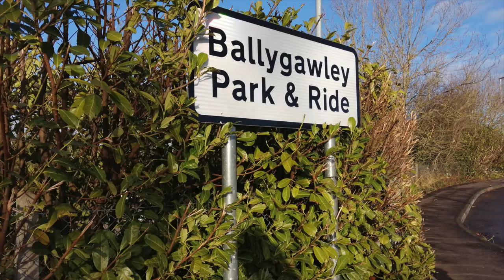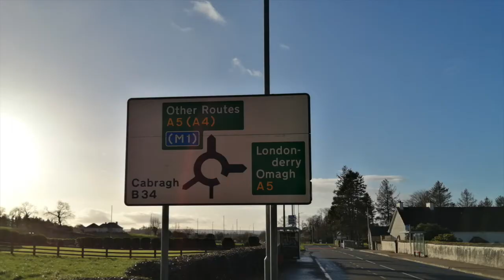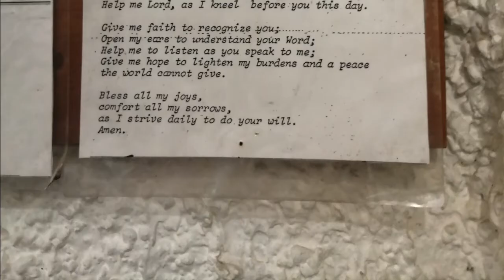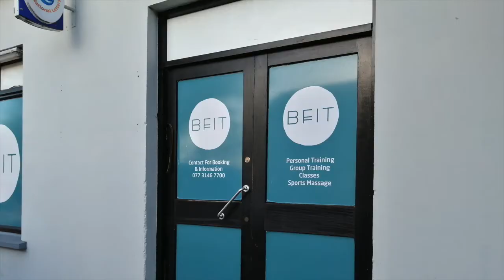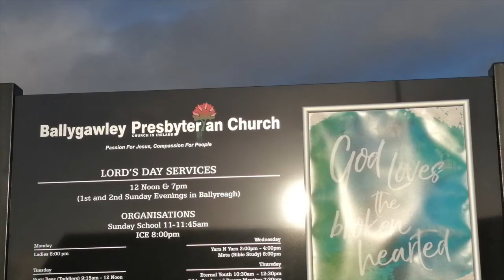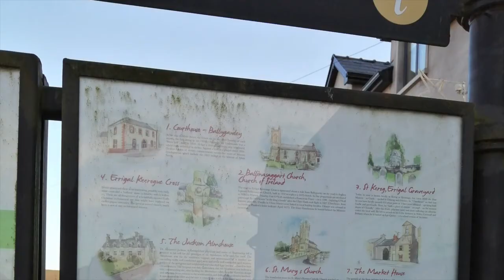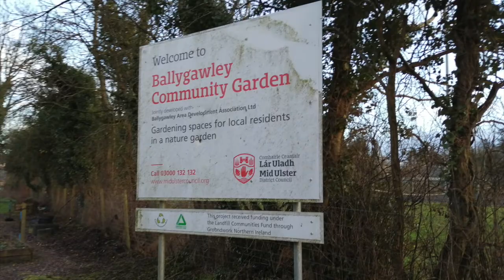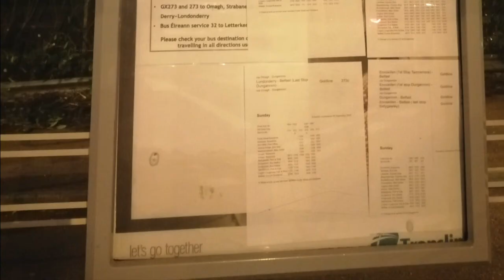A visit to Ballygawley, Co. Tyrone in 2020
A slideshow of photos I took during my first visit to Ballygawley in County Tyrone on Sunday 20th December 2020.

Ballygawley (from Irish: Baile Uí Dhálaigh, meaning "Ó Dálaigh's townland") is a Village in County Tyrone. It is about 13 miles southwest of Dungannon, near the meeting of the A5 Omagh–Monaghan and A4 Dungannon–Enniskillen roads. It is a compact village around the ‘L’ shaped Main Street and Church Street, formerly Meeting House Street, with a second cluster of development to the southwest. The main cluster inholds most of the village’s facilities; two primary schools, churches and a range of shops and services. The cluster of development to the southwest inholds a secondary school and housing. Ballygawley is also known as "Errigal-Kerogue" or "Errigal-Kieran", supposedly from the dedication of an ancient church to St. Kieran (Ciarán of Clonmacnoise). It was in the Clogher (barony), along the River Blackwater. Some of the remains of the old church were known, and an ancient Franciscan friary, founded by Conn O'Neill, 1st Earl of Tyrone. In the churchyard was a large stone cross, and a holy well. Church of the Immaculate Conception in Ballygawley was built in 1983. Ballygawley Church of Ireland was built in 1823. Ballygawley Presbyterian Church was built in 1886. Ballygawley had a railway station on the former Clogher Valley Railway which was a narrow gauge railway. Ballygawley Railway Station opened on 2 May 1887 but closed completely on 1 January 1942. A park and ride bus stop is located outside the village next to the Ballygawley Roundabout. The junction of the A4 and A5 at Ballygawley was realigned in 2010 when the A4 dual carriageway from Dungannon to Ballygawley opened and involved a new roundabout being built south of the existing roundabout and also the development of a new park and ride.

The Ballygawley River is a major tourist attraction supplying the finest of fresh water fishing in Ireland. The original hydo-electric station at the old Dungannon Road is being rebuilt to provide a large amount of the town's energy.